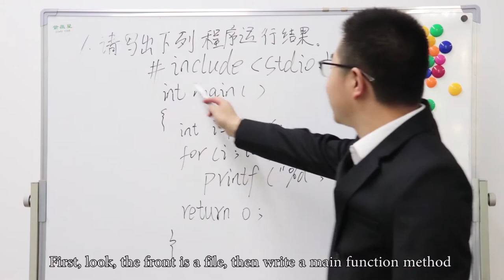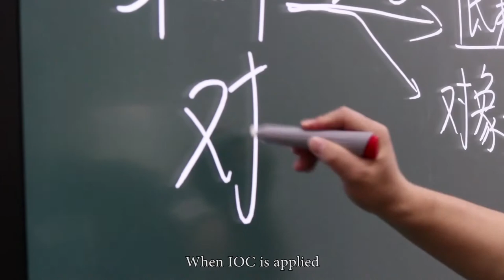anytime and anywhere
(advertising assignments), with the combination of virtual and reality, Expressed the characteristics of the KGC APP use spare time learning anytime and anywhere.